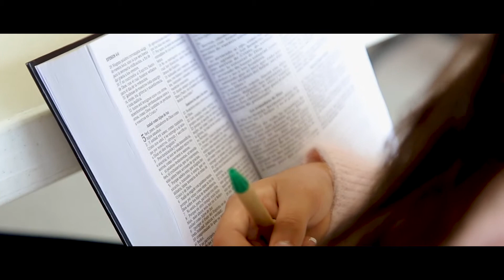OASIS DE GRACIA | LA HISTORIA | 2 de 3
OASIS DE GRACIA | LA HISTORIA |

Compartimos dos visiones de la Iglesia, el ministerio de niños y la Alabanza.
Ambas columnas importantes dentro de nuestra obra como administradores de la palabra.